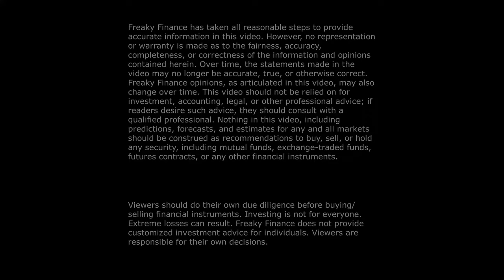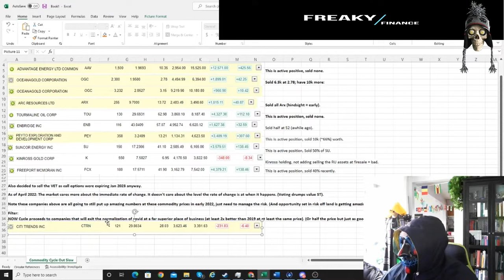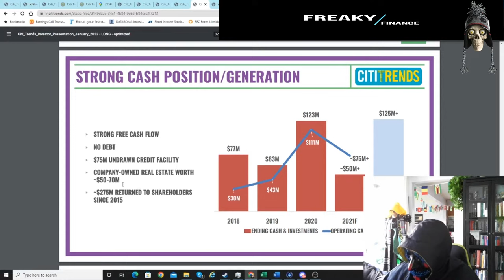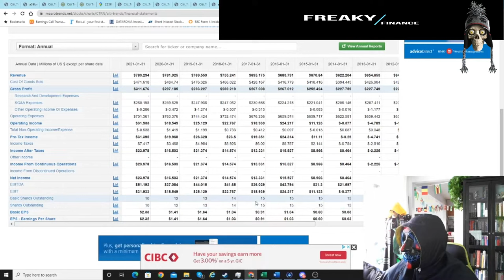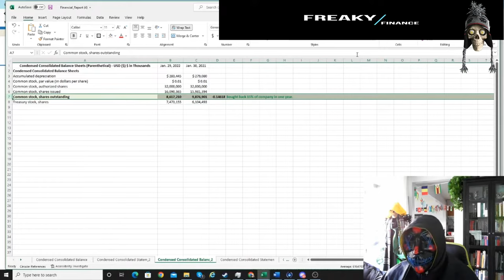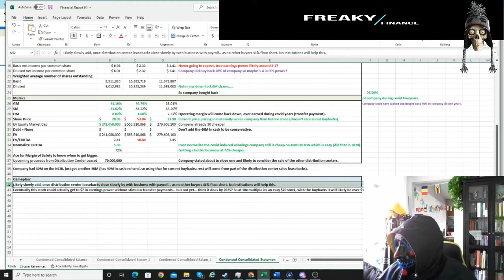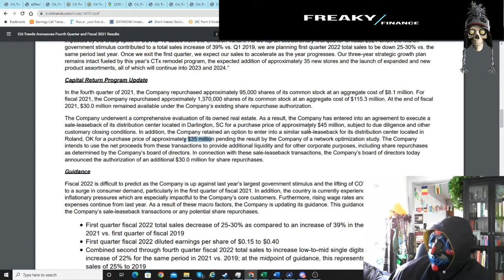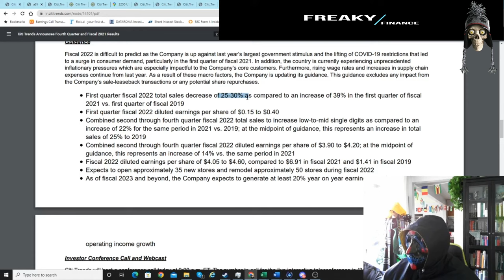Citi Trends -Down 75% on a Rate of Change slowdown. Mean reversion works both ways. Freaky buys in.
Freaky discloses, at the time of publishing this video, he does have an active position in Citi Trends. In fact, for transparency, Freaky's active position is shown in the video. However, he may buy or sell into this position at any time after publishing.

Citi Trends is a poster child of a company that benefited materially due to covid transfer payments... and is now comparing its performance against it. It is a smaller community like retailer that tries to service lower income Black and Latinx communities that have been marginalized in the past.
Given Citi Trends over earned during the 2021 fiscal year it follows why is Freaky starting a position now?

The timing will be hard on this one as the rate of change slowdown will trump any rational level of valuation; the company is already guiding revenue down 25-30% versus the Q1 2021 quarter which is material. So why buy a company that is in decline 25-30%? Its mainly, at least Freaky believes, is that the company is not in decline (its rather more aptly declining from an overstimulated comp). Freaky is hoping to use this rate of change decline and the current weak small cap environment to take advantage of a company that has generated around ~40M in EBITDA each year in the past 5 years.

The primary reason Freaky is starting a position, aside from the stock down 75% in a few months, is that the current market value is getting very exciting for the normalized mean reverted financials. The company is currently priced around 250M; which is interesting as the company actually bought back 250M in shares over the past 5 years (50% of the company).  Ultimately 40M in EBITDA under 250M in EV = 6.25x EV/EBITDA. But when include the 70M in distribution center proceeds and 49M in cash on hand one can get an EV/EBITDA of [(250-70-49)/40] = 3.2x

The 40% short position makes sense, but is now very crowded (uncompable comps, and a material rate of change slowdown can not be argued against). The bear case on the overearning company with a rate of change slow down will eventually will dissipate as we into 2023 so it will be interesting to see when the float starts to cover given how much of the daily volume is short.

If the share price gets too low the company with its profitability (current cash flow), current cash on hand of ~49M... and 70M in upcoming sale leasebacks on its distribution properties it follows it will likely be able to buy back a material amount of the business (20%+ in a year). Importantly, unlike last year, the buybacks will be at a price that is at least 75% better so the company will be finally buying back shares when it should going into the hardest set up comp wise they will likely ever experience.

Freaky doesn't know what 2022 will bring for the company, as the company will look materially worse than 2021... but at the current price points and the cash available for buybacks... its likely 2022 will present an opportunity to make money in the medium to long term... but who knows how cheap it will get between now and then!

As always thanks for listening/reading!  It will be interesting to see how the company and share price starts performing in later 2022 as the comps ease and the rate of change isn't so dominating. Freaky is hoping the Q1 results will be even worse than what an already 75% decline in share price would prescribe (to add into the position going into late 2022 and early 2023). Ultimately given the balance sheet has no debt there is likely a decent amount to time to add in 2022 as the rate of change mathematically works itself out (assuming small cap sentiment remains weak).

~Freaky